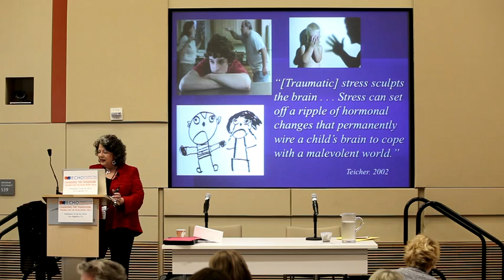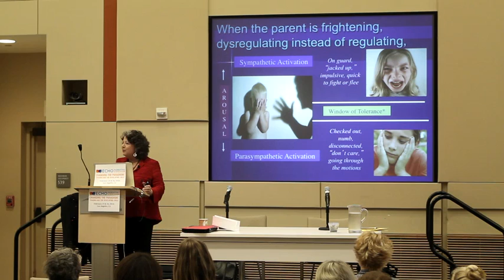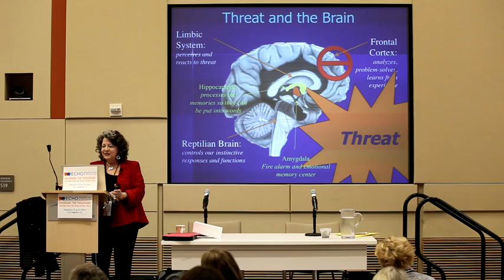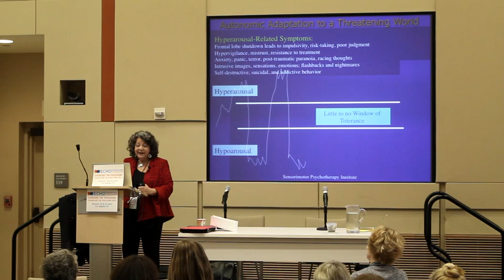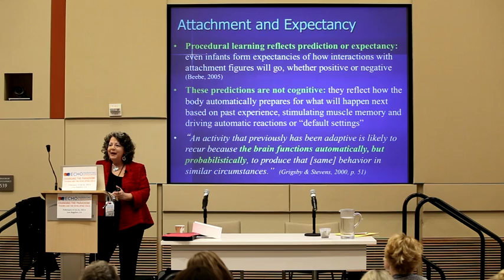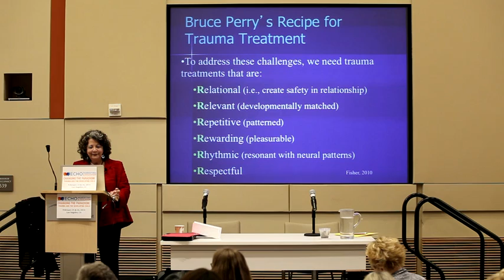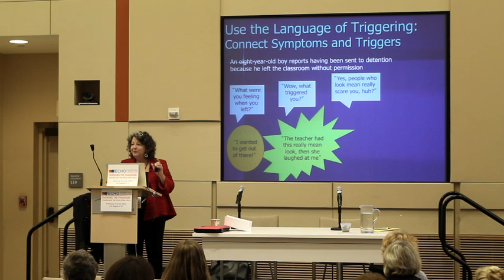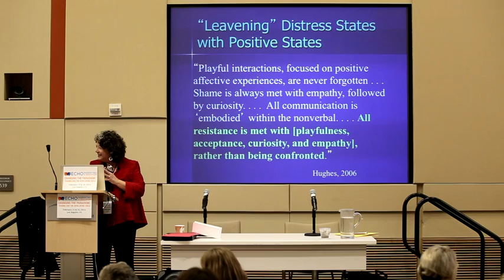Changing the Paradigm 2014 - Janina Fisher Keynote Address